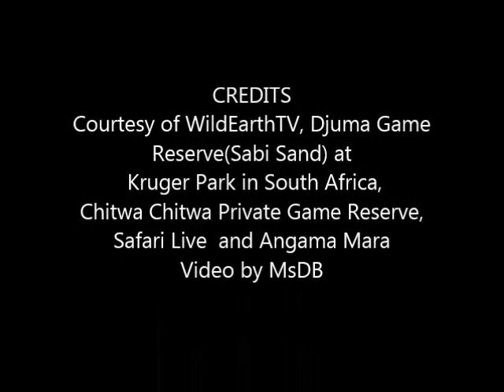Safari Live : One of the Birmingham Boy's showed up late on drive Sept 30, 2017